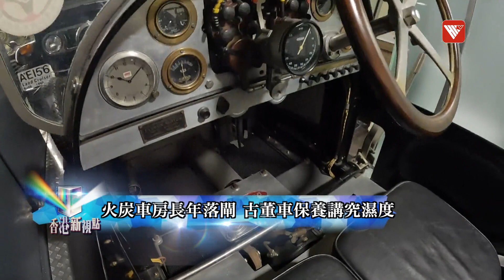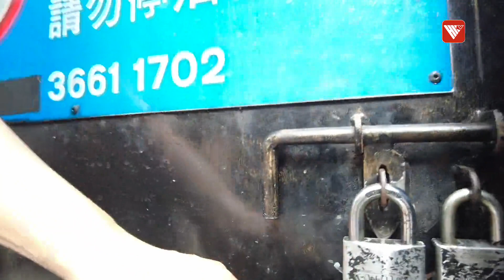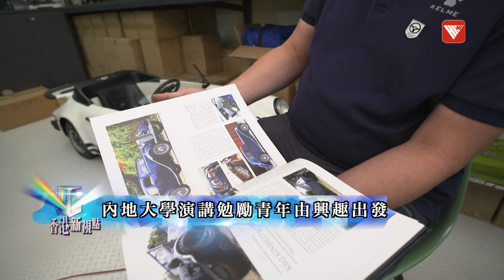古董四驅車教父：真車為1:1玩具｜疫情下遙控車減壓 聯群結隊飄移｜香港v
駕駛樂趣是追求自由自在的感覺，享受個人空間的獨處時間，在馬路上的技術展現。新款汽車、古董車、模型車，車迷不再限於機械的操控，更有裝配零件的滿足感，他們的熱愛源自何處？